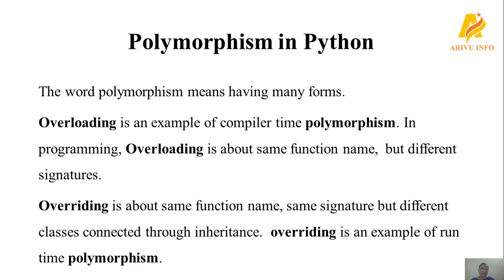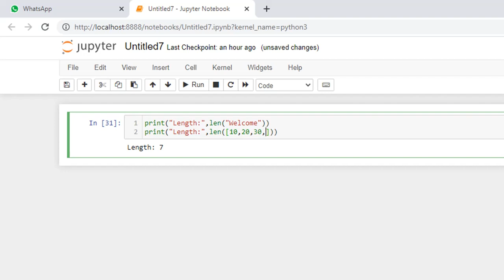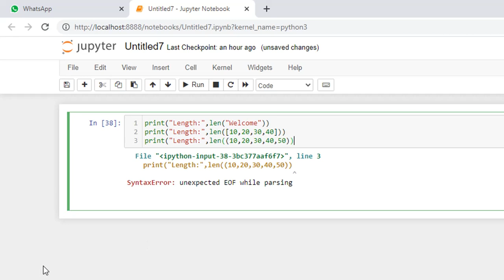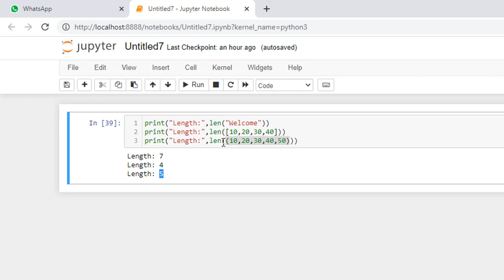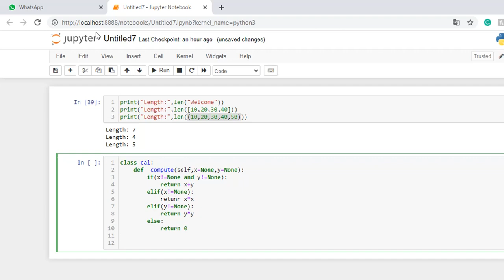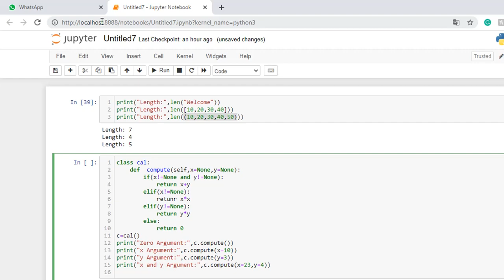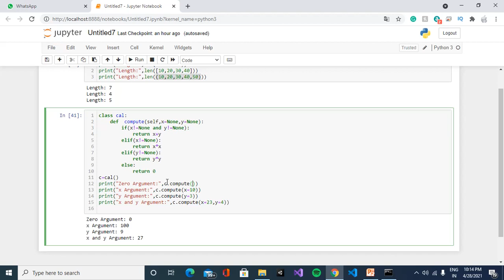Python Programming Series in Tamil | OOPs Concepts| Polymorphism with Example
Python Tutorial in Tamil | Object-Oriented Programming Concepts| Polymorphism in Python Programming Language with Example (in Jupyter notebook)
1)Overloading(Compile Time Polymorphism)
2)Overriding(Run Time Polymorphism)

Types of the arguments in function  Video Link:
          [ 1) Positional arguments
            2) Keyword arguments
            3) Default arguments
            4) Variable length arguments (or) Arbitrary arguments
                  i)Arbitrary positional arguments

This is the 61st part of the python course